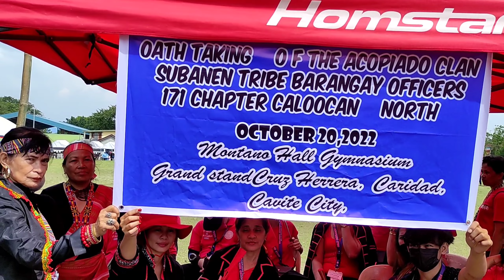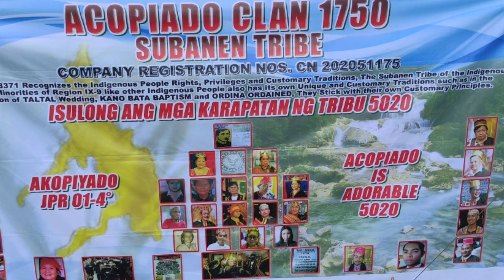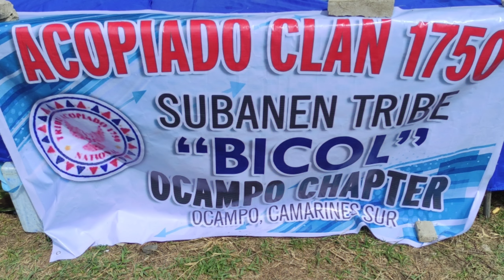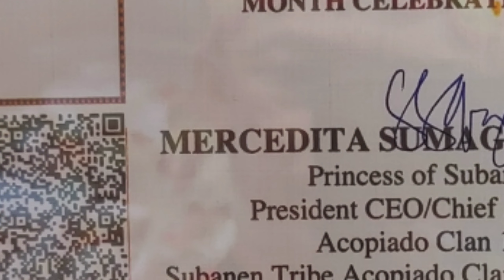188th founding Anniversary ACOPIADO CLAN juniorVlogs PH